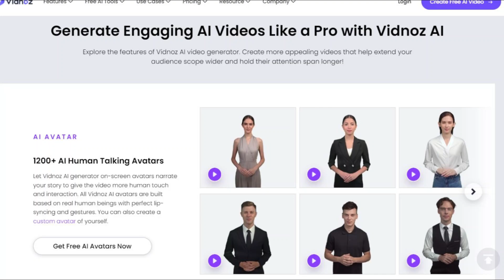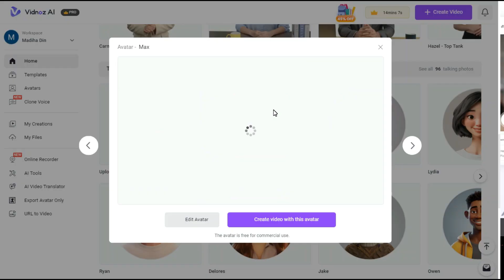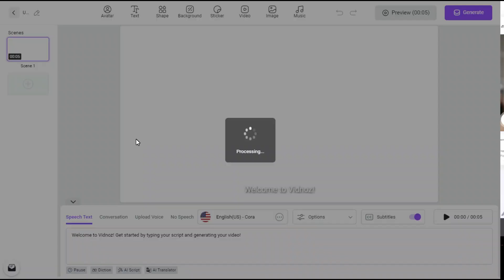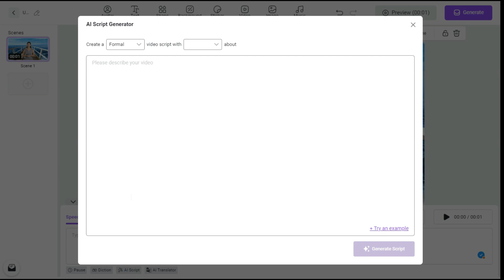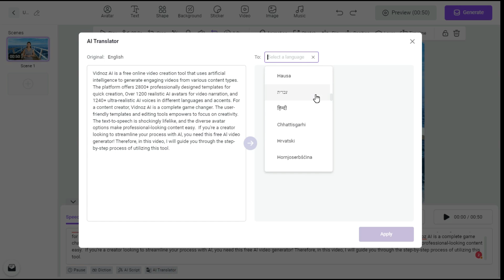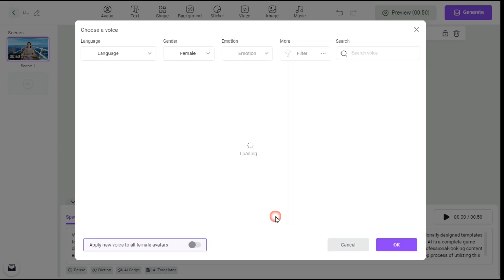Best FREE AI Video Generator 2024 | Text To Video AI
Vidnoz AI is a free online video creation tool that uses artificial intelligence to generate engaging videos from various content types. The platform offers 2800+ professionally designed templates for quick creation, Over 1200 realistic AI avatars for video narration, and 1240+ ultra-realistic AI voices in different languages and accents. For a content creator, Vidnoz AI is a complete game changer. The user-friendly templates and editing tools empowers to focus on creativity. The text-to-speech is shockingly lifelike, and the diverse avatar options make professional-looking content easy.  If you're a creator looking to streamline your process with AI, you need this free AI video generator! Therefore, in this video, I will guide you through the step-by-step process of utilizing this tool.

Image to animation
Animated photo
Animated image
How to create talking head
How to make animation with ai
Artificial intelligence
Free ai tools
Image to video generator
Studio did alternative
Free ai talking avatar